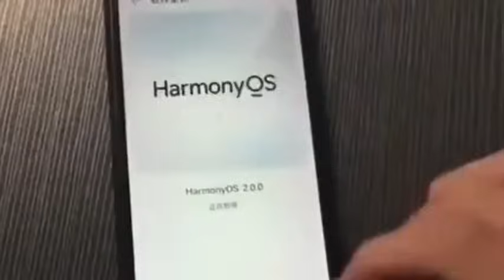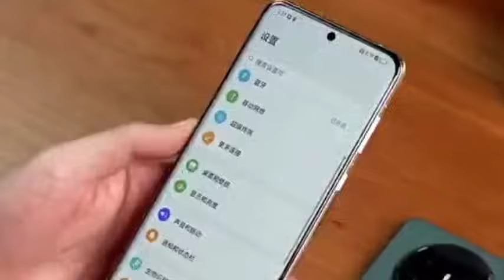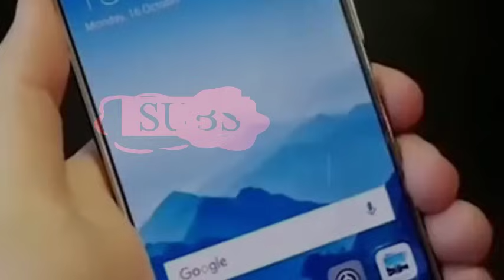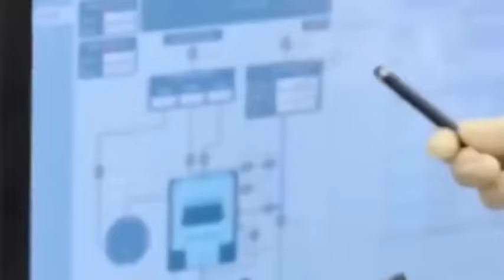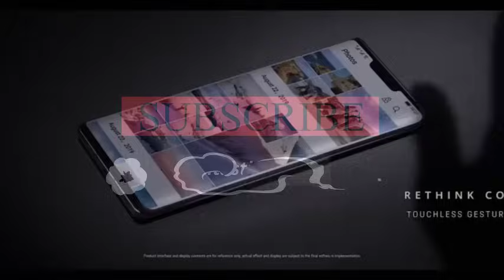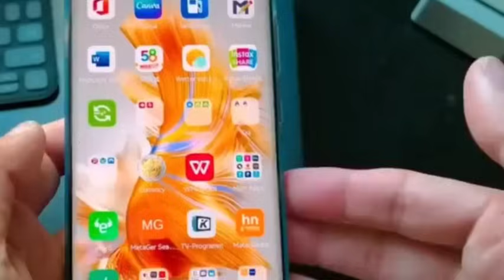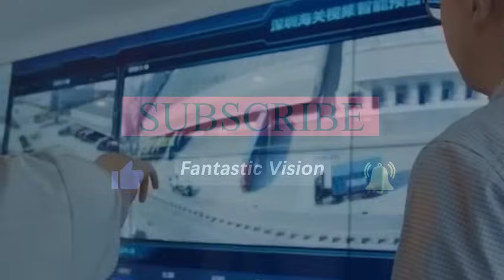Huawei Mate 60 uses purely domestic components, effectively countering the U.S.